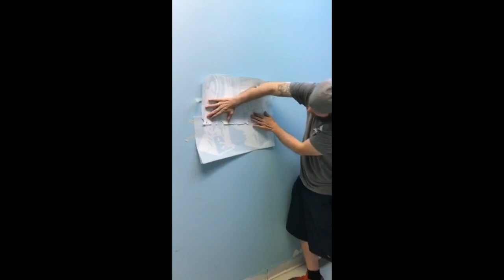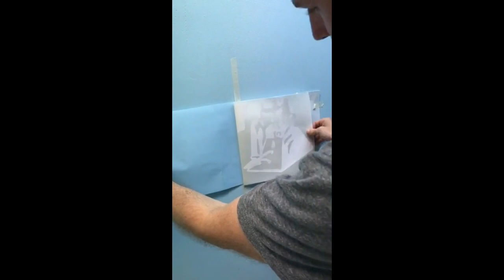How to apply Vinyl wall art in three separate pieces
We used oracal 631 vinyl and paper transfer tape.

This video is from one of our live video's on facebook.

Catch us LIVE every thursday night at 7:15pm EST